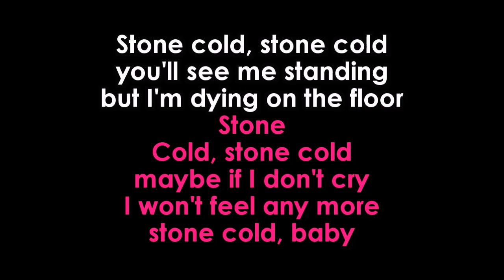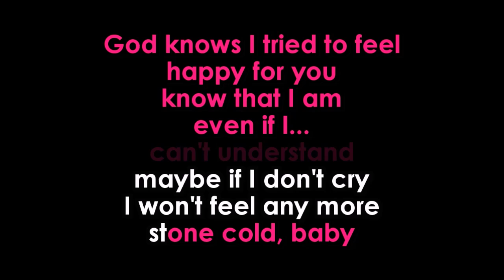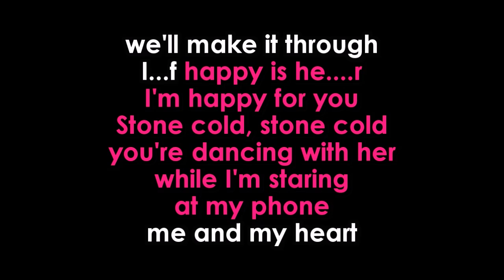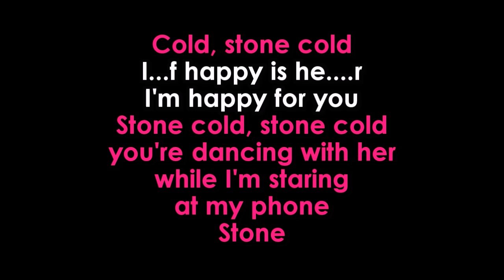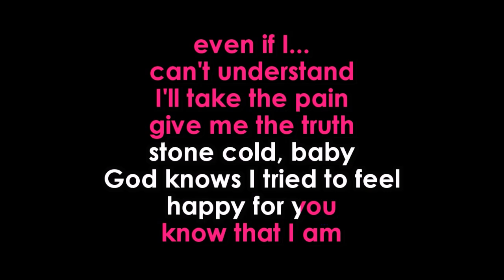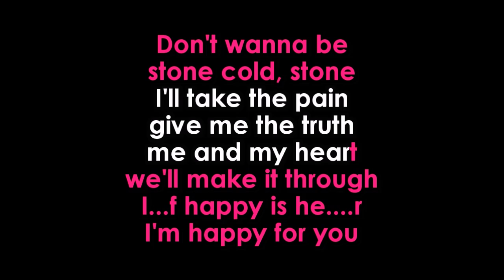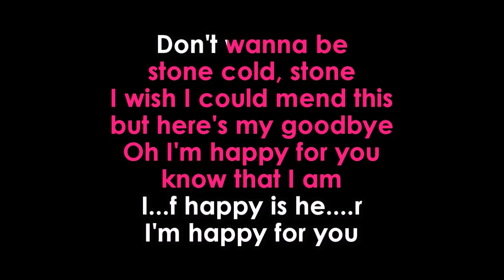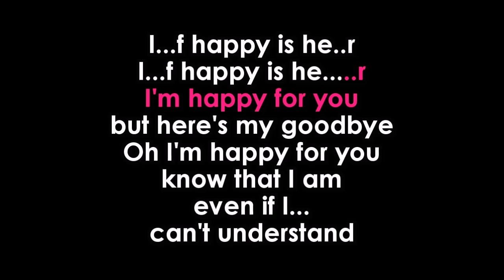Demi Lovato Stone Cold karaoke no vocals